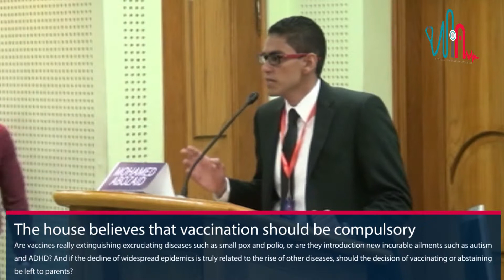Vaccination Should Be Compulsory - Third Proposition - Mohamed Abozeid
Are vaccines really extinguishing excruciating diseases such as small pox and polio, or are they introduction new incurable ailments such as autism and ADHD? And if the decline of widespread epidemics is truly related to the rise of other diseases, should the decision of vaccinating or abstaining be left to parents?

Changing the way education is.